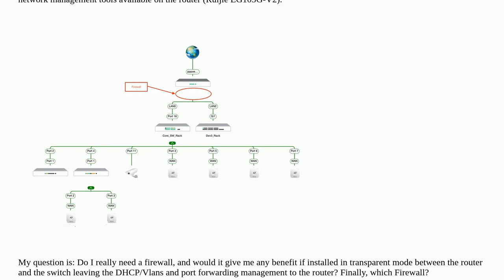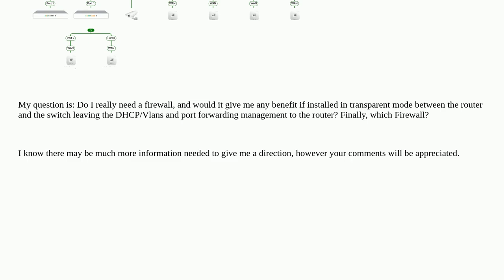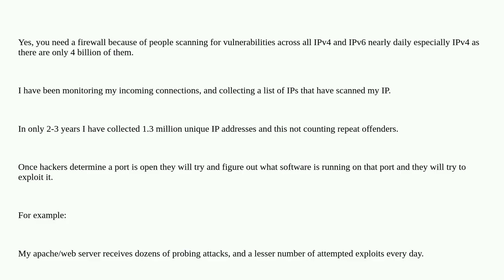Do I need a Firewall?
A special thanks goes out to the community

  internet-security firewall